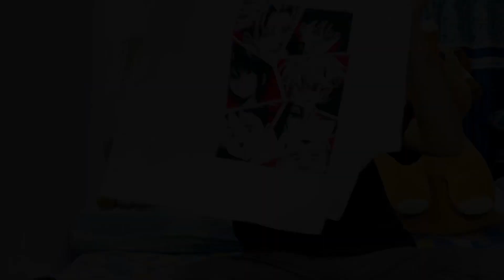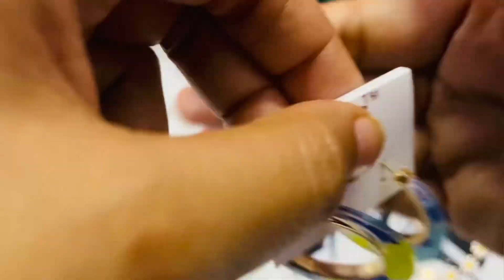part 2!!!Street Shopping Under ₹1000 Challenge🛍✨